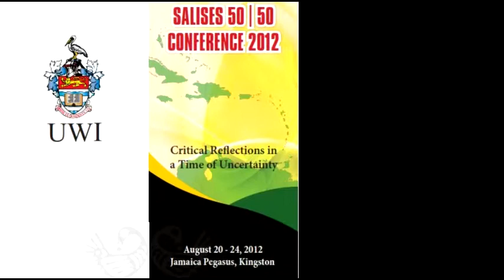Andrew Holness on the PNP and the IMF